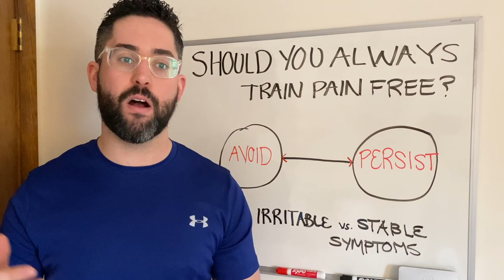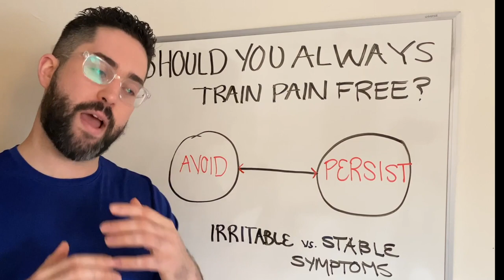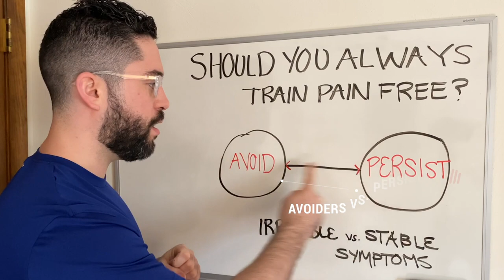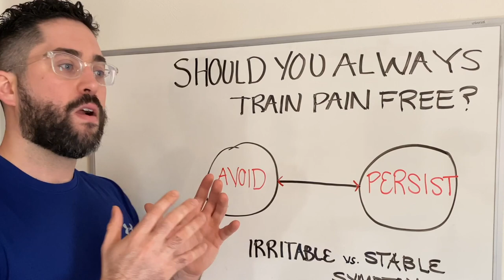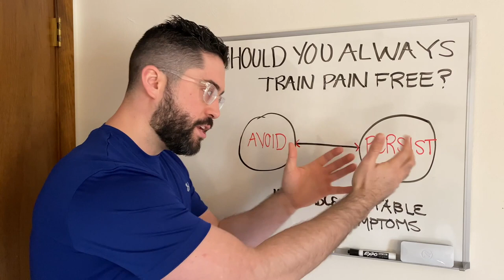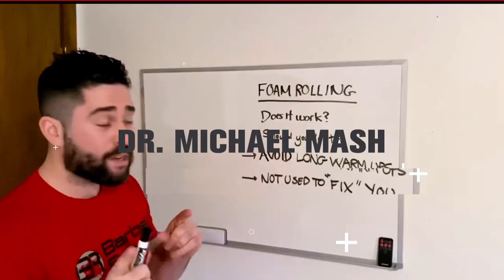Should You Always Train Pain-Free? | Whiteboard Wednesday | Ep 4 | Dr. Michael Mash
Pain free training has been a buzz word in the fitness industry for quite some time now. However, is it always optimal?

In today's episode, listen to Dr. Michael Mash explain the difference between avoiding and persisting mentalities and how pain free training shouldn't necessarily be your number one goal!